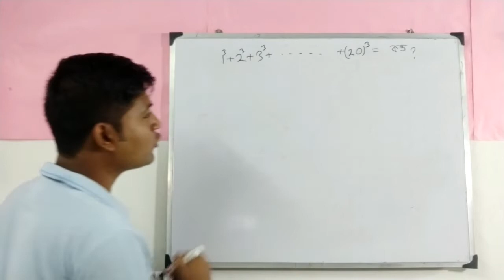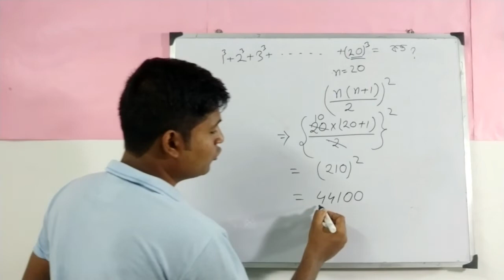1000 Math | ১০০০ অঙ্ক | Q-5 | Math for All competitive Exams in Bengali | Math Tricks in Bangla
স্বাভাবিক ক্রমিক  সংখ্যার ঘনের সমষ্টি
ক্রমিক স্বাভাবিক সংখ্যার ঘনের সমষ্টি
 1000 Math | ১০০০ অঙ্ক | Q-5| Math for All competitive Exams in Bengali | Math Tricks in Bangla

PSC Clerkship Previous Year Question Paper Solved
Psc clerkship previous year math question solved
Psc clerkship previous year question paper solution
Ssc mts previous year math question solved
Ssc mts previous year question paper solution
Ssc mts Examination 2019